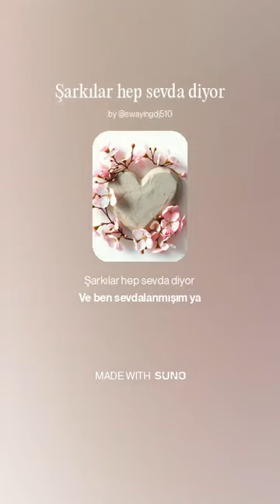Şarkılar hep sevda diyor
SOZ;Y.D.
YAPIM;Y.D, PRODUCTION
SUNM;SUNO